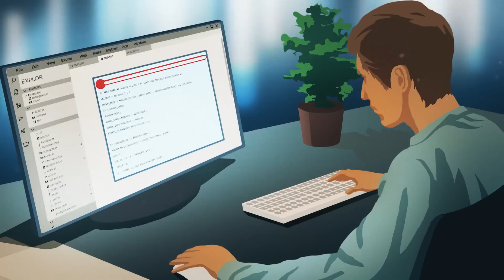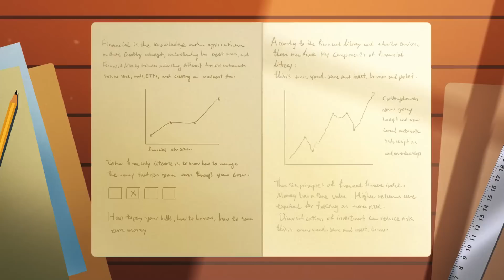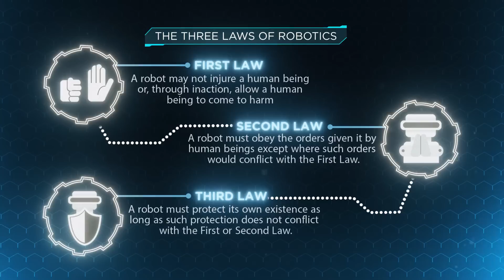The Terrifying Future of Artificial Intelligence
For decades, the growth of artificial intelligence has fascinated scholars and scientists alike. Today, intelligent machines aid and streamline our lives, but the next fifty or a hundred years may yield even more powerful AI, which could elevate or transform our species. If humans do create sophisticated, super-intelligent machines, how will the growth of artificial intelligence affect the future of humanity?

Content Editors:
Dr. Bassem Sabra (PhD)
Dr. Sean McKenna (PhD)